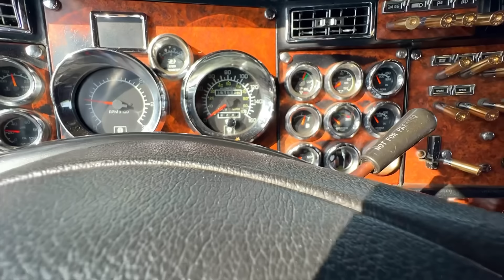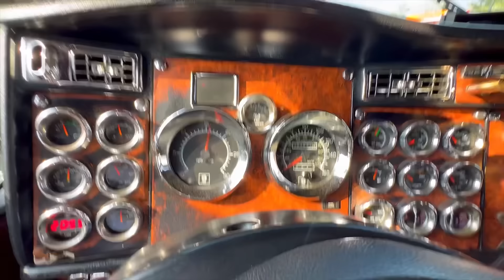LA GUAPA EN PROBLEMAS - CON EL FRENO PEGADO 😳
AMIGOS MI EX COMPAÑERA NECESITA DE MIS CUIDADOS NO BASTA SOLO CON MANEJAR TAN BUEN HAY Q RE VOLCARNOS UN POCO Y ARREGLAR LA GUAPA.